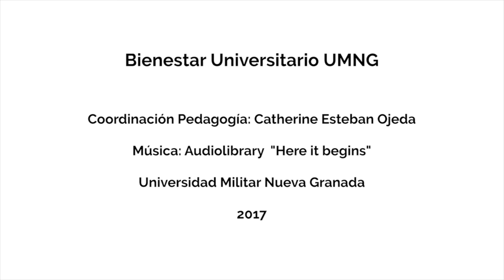La investigación en la Facultad de Estudios a Distancia